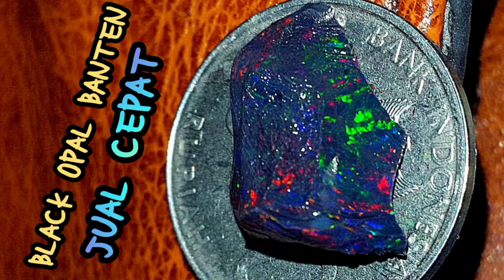BLACK OPAL BANTEN JARONG NATURAL WA 085781995551